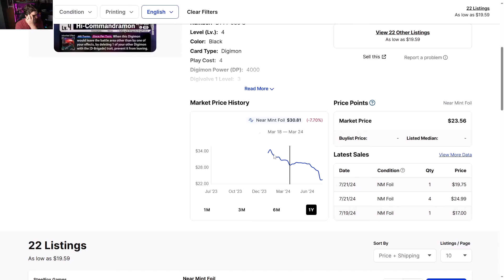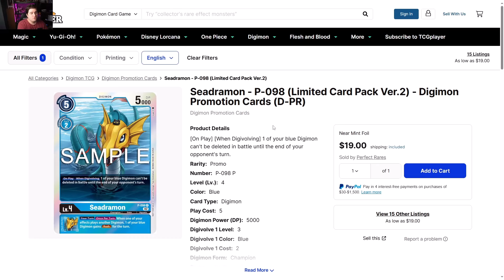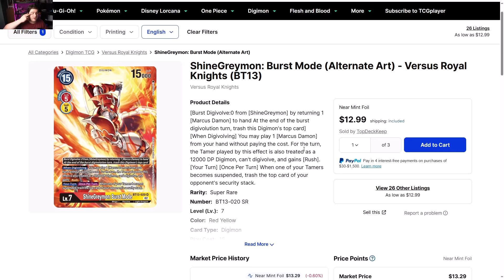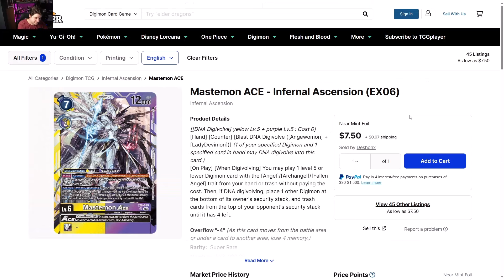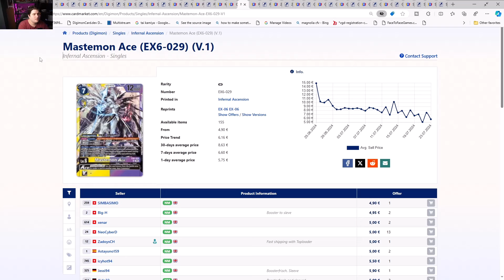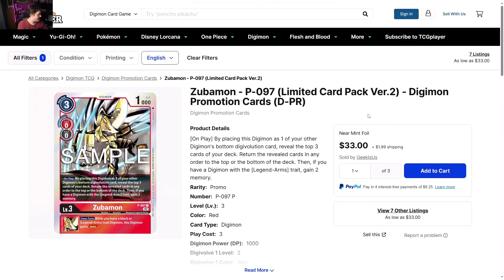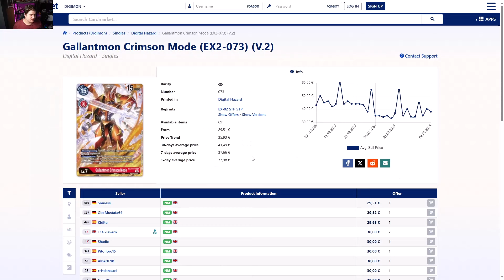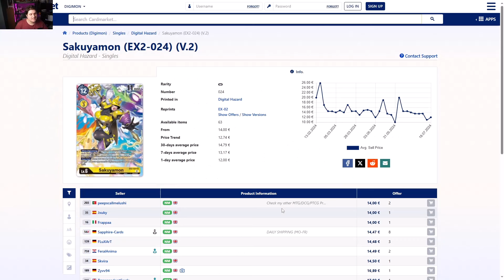Let's Hunt for Good Max Rarity Deals! Cards on the Climb as Well! | Digimon Market Watch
Use Avatar7 on seal Digimon product to save 7% on your order- Check out

Sony ZV-E10